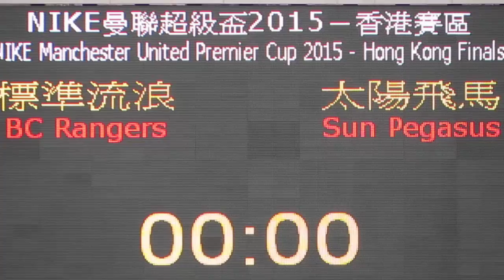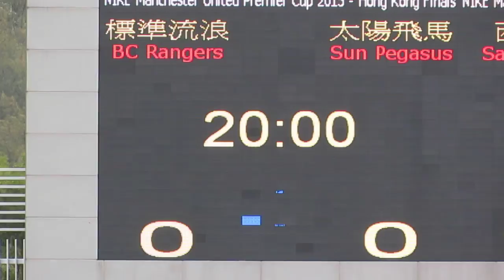標準流浪vs太陽飛馬(2015.4.3.超級盃分組賽)精華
2015.4.3.蒲崗村仿真草號塲 12:00 標準流浪(黃)~(0) 0:0 (1)~太陽飛馬(藍)